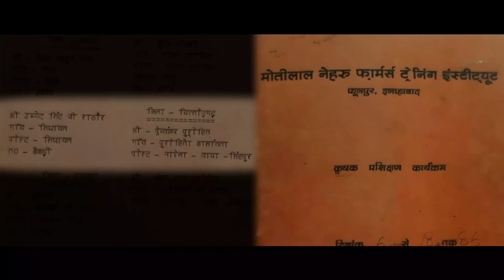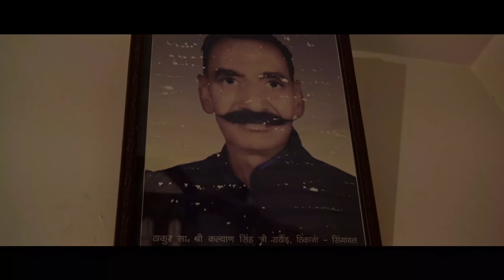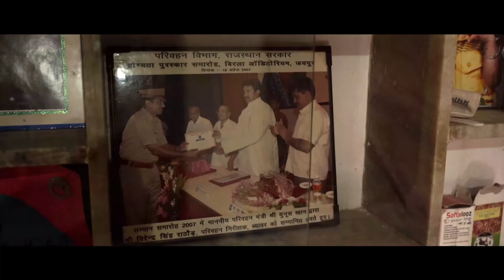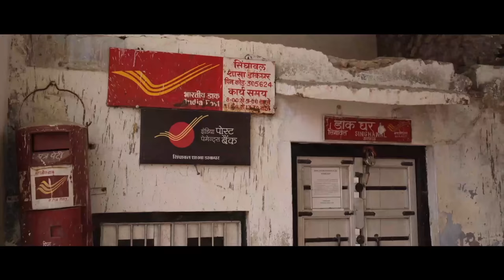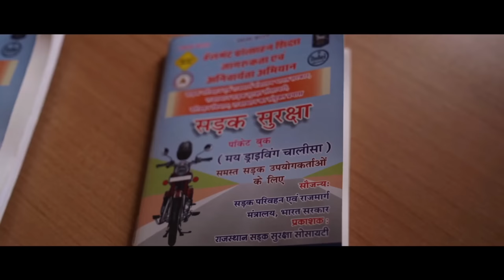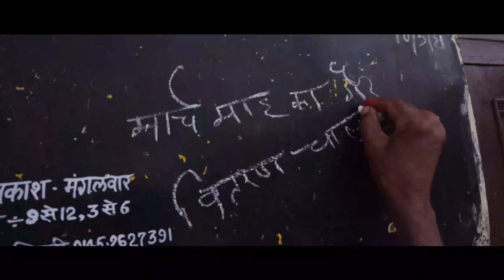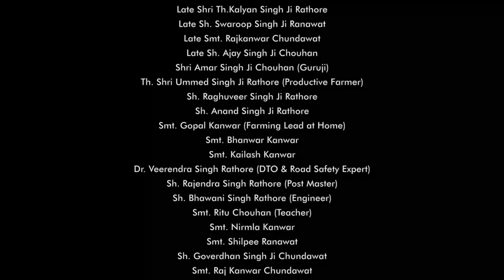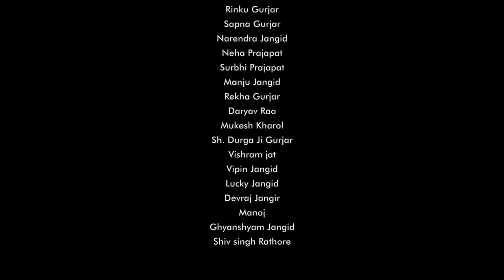Documentary EK RAJPUT KISAN-The Real Story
This the first of its kind documentary film which is based on real story of a Farmer. It is very motivational documentary & young generation around the world must see once.

"Best farmer movies of all time?"
"Documentaries about farmers and agriculture?"
"Inspirational films about farming and rural life?"
"Family-friendly farmer-themed movies?"
"Drama films set on farms or in rural areas?"
"Comedies with a farming or agriculture backdrop?"
"Movies depicting the challenges and rewards of farming?"
"Romantic films with a farm or countryside setting?"
"Biographical films about real-life farmers?"
"Classic films about farming and the land?"
"Foreign films with farming as a central theme?"
"Environmental and sustainability-focused farmer documentaries?"
"Modern films showcasing innovative farming practices?"
"Heartwarming stories about farming communities?"
"Films with strong female farmer characters?"
"Action or adventure films set in rural locations?"
"Educational films about agricultural history and traditions?"
"Farming-themed animated movies for kids?"
"Award-winning films about farmers?"
"Independent films with a farming backdrop?"

These hashtags will not only appreciate the hard work of farmers but also highlight the importance of village life and the dedication farmers put into their craft. They will help you connect with people who admire the rural lifestyle and are passionate about agriculture and farming.